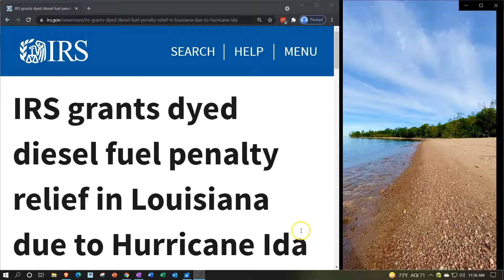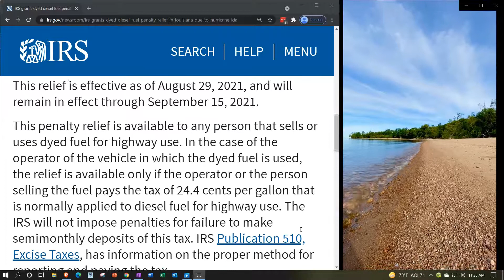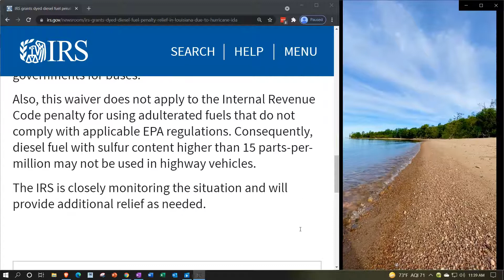IRS grants dyed diesel fuel penalty relief in Louisiana due to Hurricane Ida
The Internal Revenue Service, in response to shortages of undyed diesel fuel caused by Hurricane Ida, will not impose a penalty when dyed diesel fuel is sold for use or used on the highway for a number of parishes in the state of Louisiana.

The Louisiana parishes are: Ascension, Assumption, East Baton Rouge, East Feliciana, Iberia, Iberville, Jefferson, Lafourche, Livingston, Orleans, Plaquemines, Pointe Coupee, St. Bernard, St. Charles, St. Helena, St. James, St. John the Baptist, St. Martin, St. Mary, St. Tammany, Tangipahoa, Terrebonne, Washington, West Baton Rouge and West Feliciana.

This relief is effective as of August 29, 2021, and will remain in effect through September 15, 2021.

This penalty relief is available to any person that sells or uses dyed fuel for highway use. In the case of the operator of the vehicle in which the dyed fuel is used, the relief is available only if the operator or the person selling the fuel pays the tax of 24.4 cents per gallon that is normally applied to diesel fuel for highway use. The IRS will not impose penalties for failure to make semimonthly deposits of this tax. IRS Publication 510, Excise Taxes, has information on the proper method for reporting and paying the tax.

Ordinarily, dyed diesel fuel is not taxed, because it is sold for uses exempt from excise tax, such as to farmers for farming purposes, for home heating use and to local governments for buses.

Also, this waiver does not apply to the Internal Revenue Code penalty for using adulterated fuels that do not comply with applicable EPA regulations. Consequently, diesel fuel with sulfur content higher than 15 parts-per-million may not be used in highway vehicles.

The IRS is closely monitoring the situation and will provide additional relief as needed.